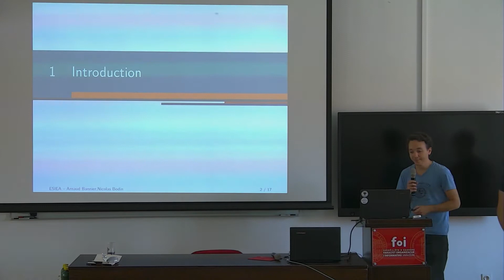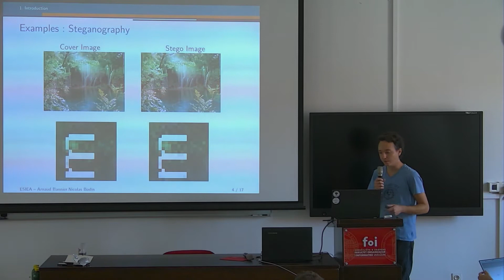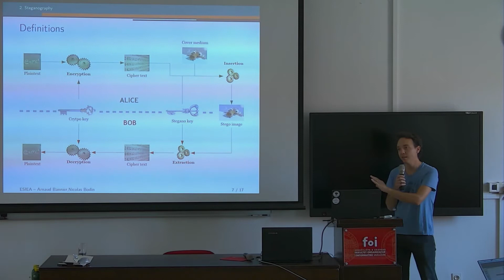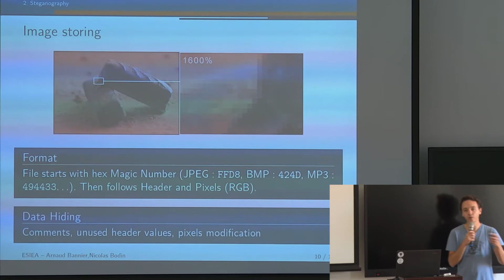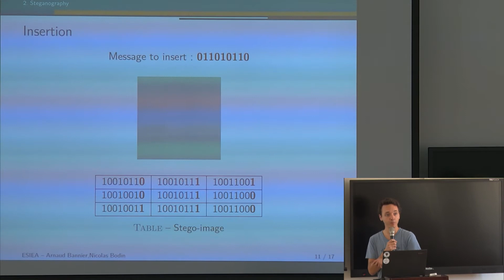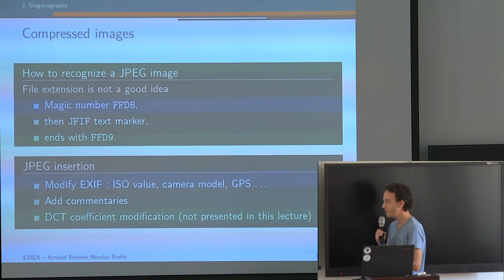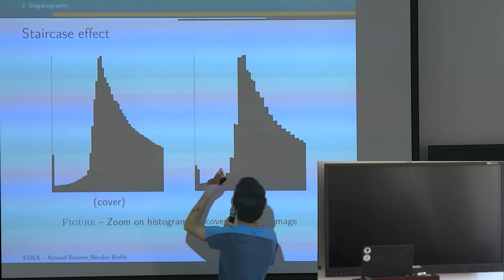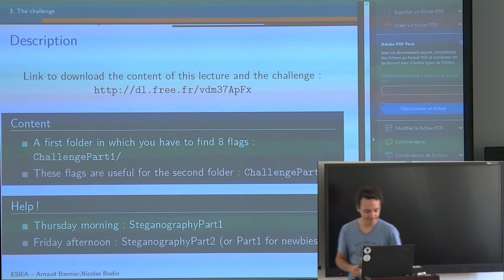Nicolas Bodin / Arnaud Bannier - Steganography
FSec IoT Hacking School